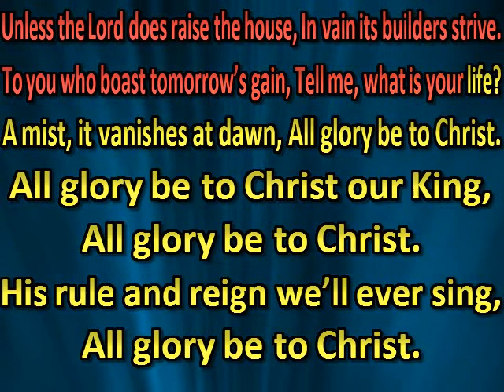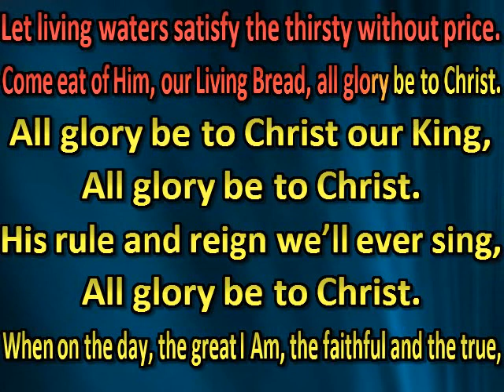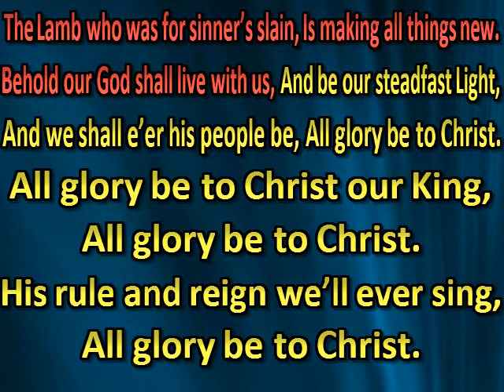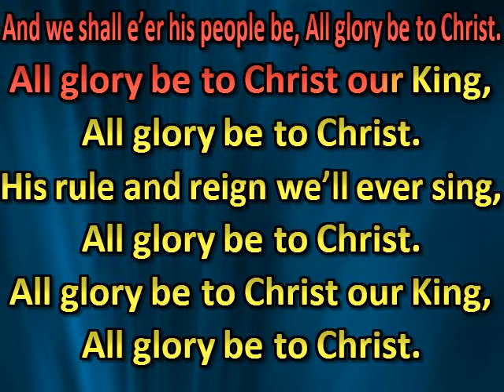All Glory Be to Christ